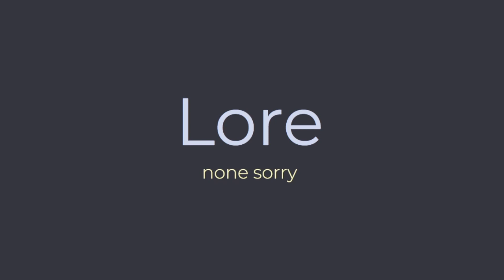How Streamers Get Their Names - FFXIV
We gottem with the lore boys, and now they're stuck with it forever!

❤️ Support Me:
I make memes purely for fun in my spare time. If you'd like to support me I'd be forever grateful!